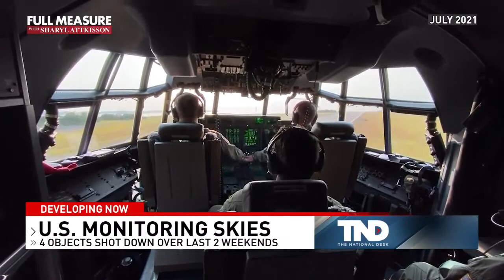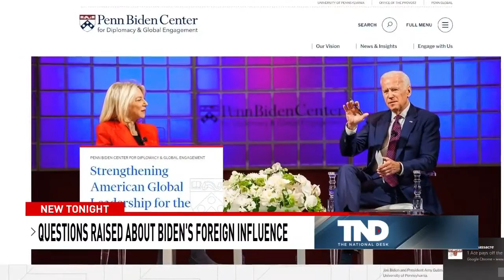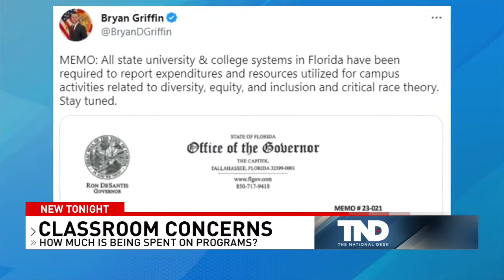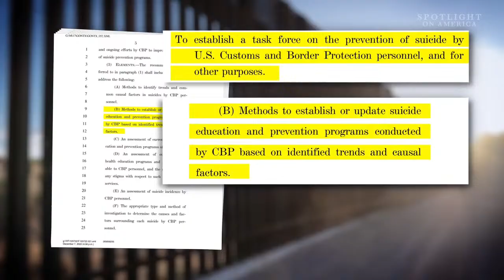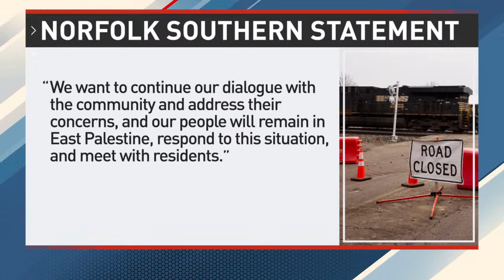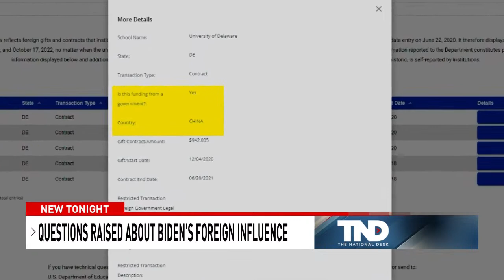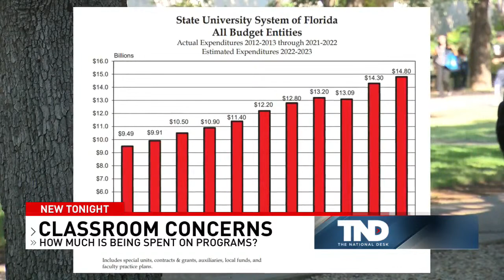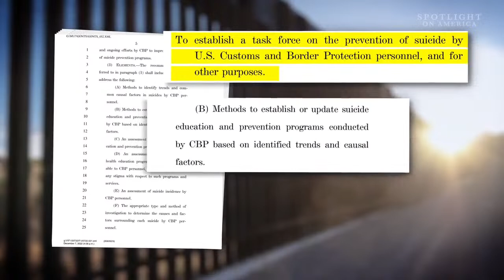LIVE: The National Desk l America's News Now